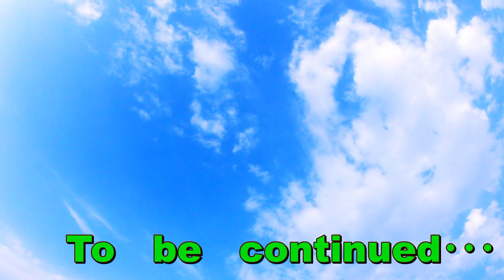【ノンフィクション】彼女とのデートプランを一部変更をしていくよ【独身】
大人の休憩所中心のデートを変更します。
せっかくの小春日和だしね！
彼女とのデートプランを練り直します。
↓『結婚したい男と女の婚活クルーズ2019』バツイチ子持ち・38歳あや』の感想↓
↓40・50代以上の恋愛や婚活について･･･無理のない相手と向き合って行く↓